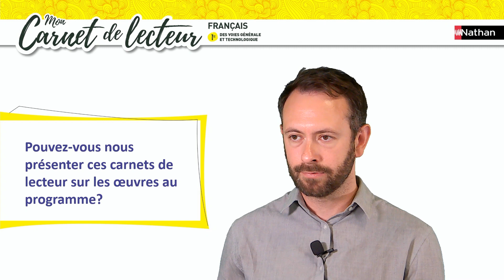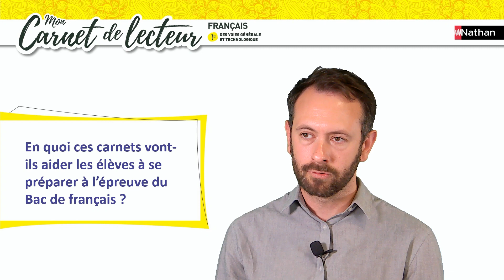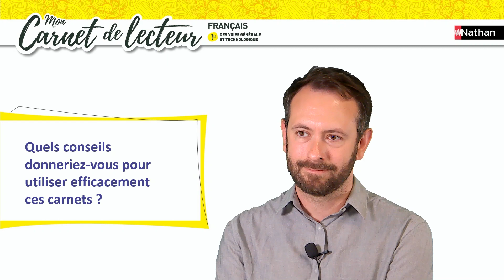Mes Carnets de lecteur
Adrien David, directeur de la collection Mes Carnets Bac, vous présente les trois nouveaux Carnets de lecteur :
Mon Carnet de lecteur : Mémoires de deux jeunes mariées - Balzac
Mon Carnet de lecteur : Manon Lescaut - Abbé Prévost
Mon Carnet de lecteur : Sido - Colette

Retrouvez tous les titres de la collection